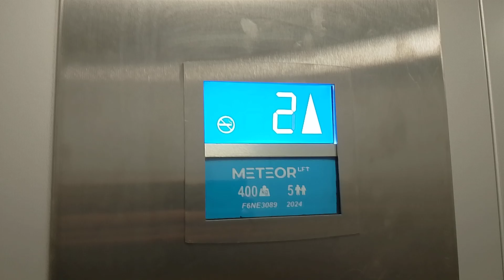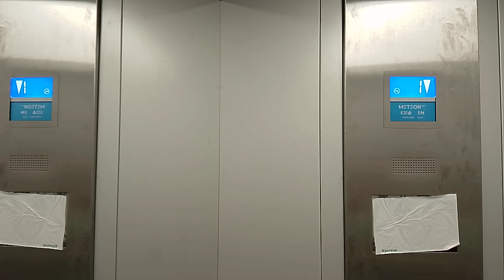Электрические лифты OTIS-(2024 г) 400-630 кг, 1 м/с (@ г. Москва, Привольная, 27к1, под-1)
Информация

• марка: OTIS
• модель: Метеор
• тип: пассажирский, грузопассажирский
• грузоподъёмность: 400-630 кг
• количество остановок: 10
• изготовлены: 2024 г
• установлены: 2024 г
• текущее состояние: эксплуатируются

Дополнительная информация

• год постройки дома: 1999
• серия дома: П-44
• количество подъездов: 4
• домофон: VIZIT
• консьерж: нет